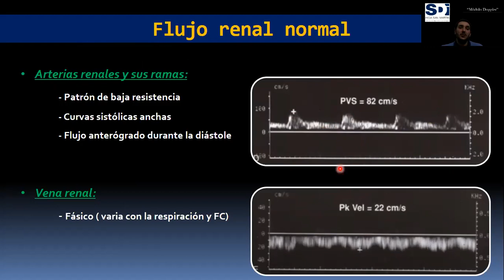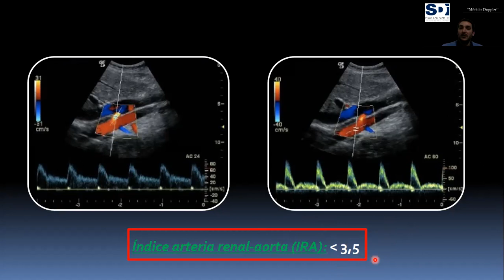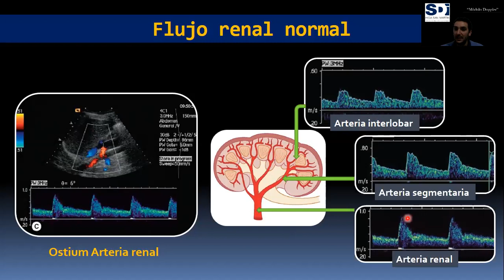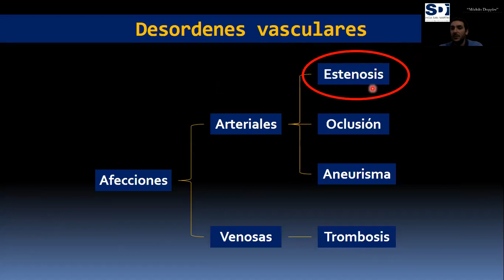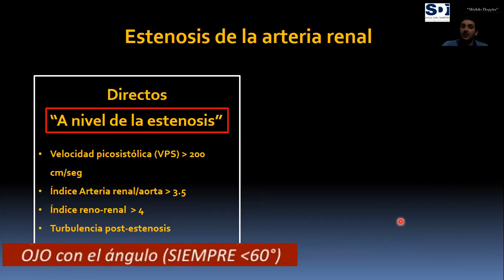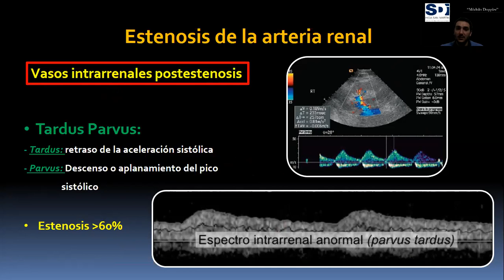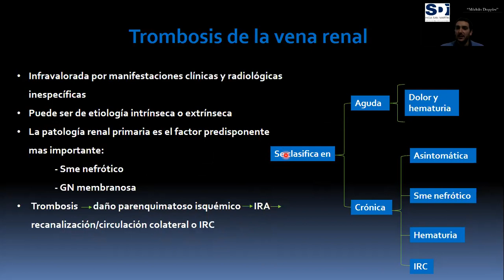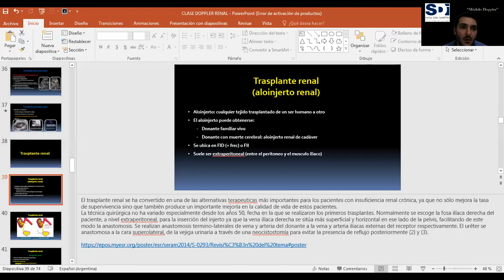DOPPLER RENAL - PARTE I